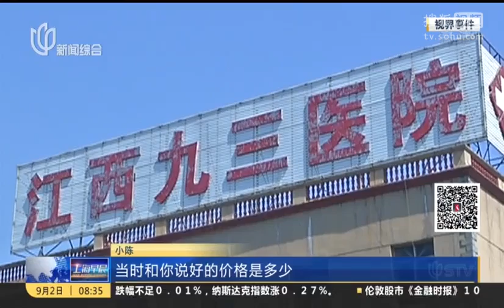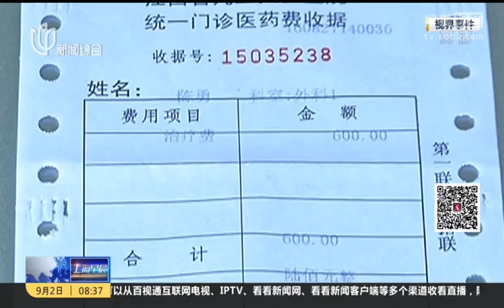南昌：手术做到一半 医生临时喊“加钱”